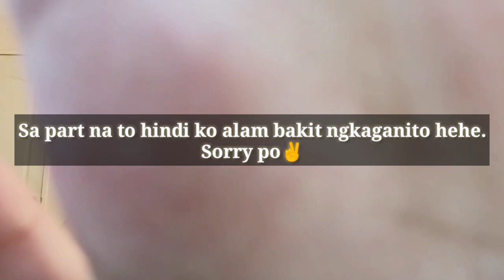BAKIT DUMAMI ANG PIMPLES KO & ONLINE DERMA CHECK-UP | Pii Parrenas | 2020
Hi guys! Eto po upload ko na yung problema at insecurity ko wehehe. Nahihiya ako sa totoo lng at baka ma bash lng ako pero deep inside me nagtitiwala ako na gagaling tong mukhang to weheheh.

To Doc Lian, maraming salamat po hehe.

Always take care of yourself, enjoy po☺️!